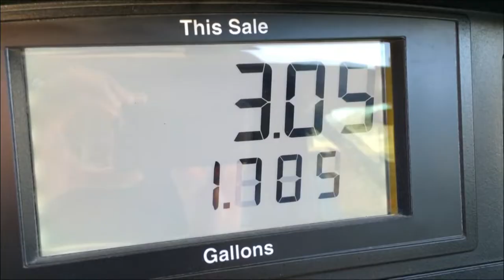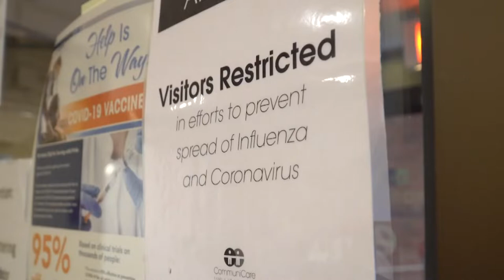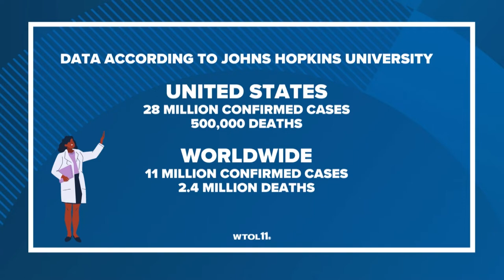Ohio gas prices spike, US COVID-19 cases cross 500K and more | In the Loop: Feb. 22, 2021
✅ Gas prices spike across the US, hitting Ohio hard after last week's heavy snowfall
✅ DeWine says pro baseball will likely allow fans at 30% capacity this spring
✅ US surpasses COVID-19 500,000 deaths
✅ NASA release one-of-a-kind footage from the surface of Mars